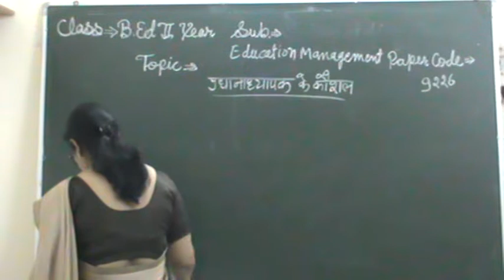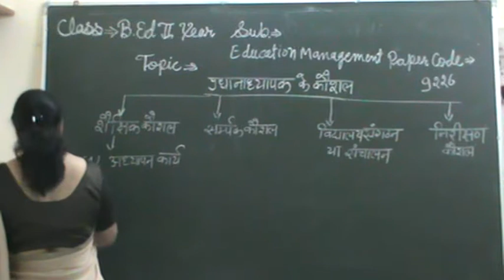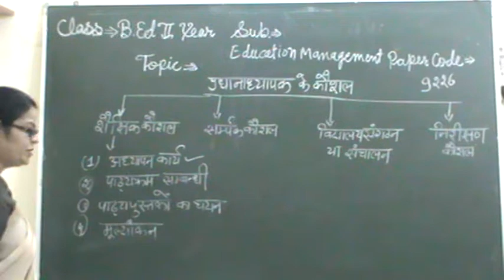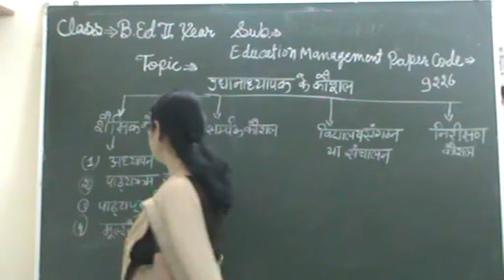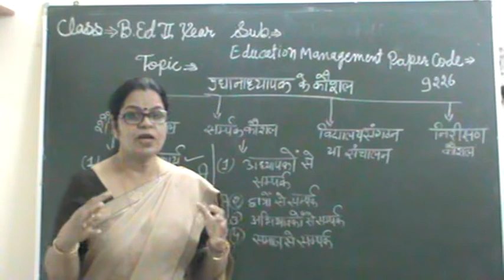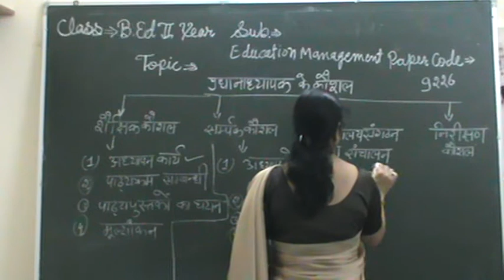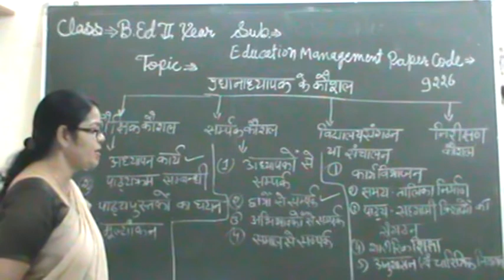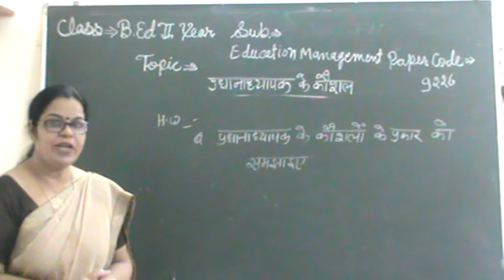Topic- प्रधानाध्यापक के कौशल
Manisha Mishra
Education management